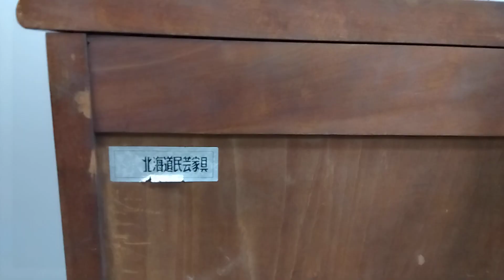Ｄ0512 スリムチェスト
北海道民芸家具のスリムなチェストです。
天然木の質感でぬくもり溢れる北海道民芸家具。
永く使える作りの良さで人気のメーカーです。
スリムでシンプルなこちらのチェスト、引き出しがたくさんあり、小物などの収納に便利です。和洋どちらにも合いやすく、落ち着きのある空間におすすめの一品。
引き出しは全てスムーズに動きます。

ヤフオク商品ページ（売り切れの場合はご容赦ください。）